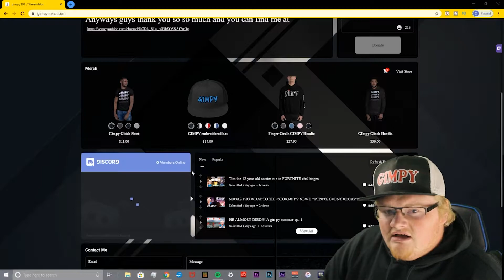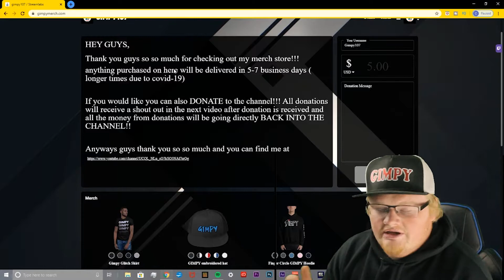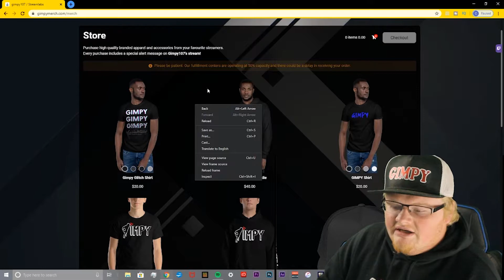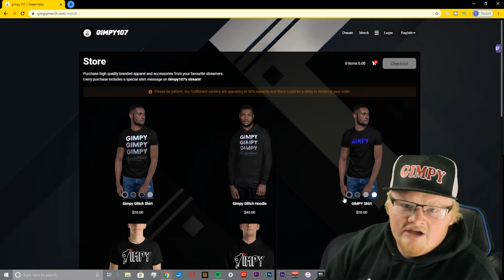100 SUB UPDATE!! THANK YOUS AND NEW GIMPY MERCH DROP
Hey guys thank you soo soo much for clicking on the video, if you are reading this why not drop a comment or a like and make sure to subscribe for more Gimpy content. Thank you guys again for all the support and we will catch you in the next one